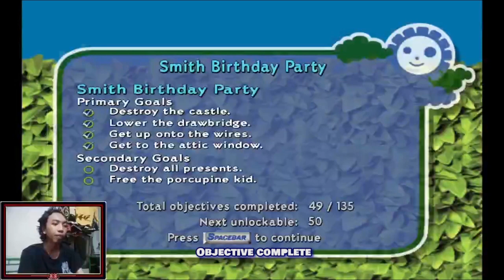Over The Hedge Indonesia - Coba Tamatin Game dengan Speedrun | Eps. 4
Halo gengs! Lanjut namatin game Over The Hedge karena nostalgia. Ini game minta temen jadi gak ada link downloadnya yang bisa gue bagiin.